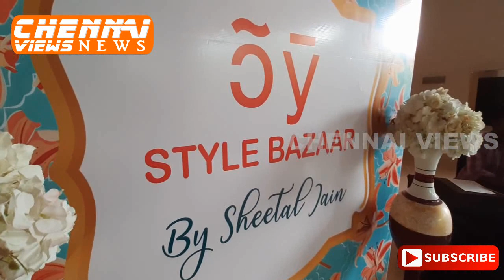Style Bazaar Exhibitions | WEDDING TALES in Chennai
Walk into the Wedding and Festive Season with Style Bazaar Exhibitions Festive Trunk
Presenting this Edit with the best of the Seasons Collection and Wedding Couture!!!

Be there and feel like a Fashion Firecracker with exotic ensembles, Dazzling Jewellery, Stunning Accessories, Awesome Home Decor and much more only on
 26-27 November
@ Hotel HYATT REGENCY Annasalai
Chennai